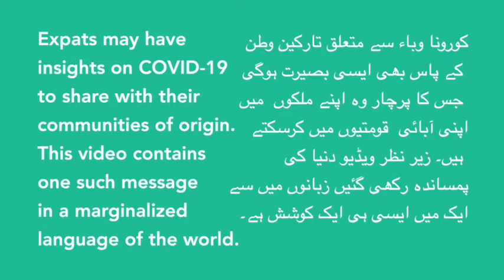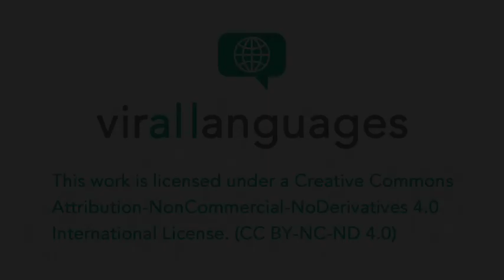A message from the Torwali diaspora in the UK - Usman Saeed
Mr. Usman Saeed lives in the United Kingdom and is a native speaker of Torwali, a language spoken in Pakistan. In this video he shares his insights about COVID-19 in the UK with his Torwali community of origin.